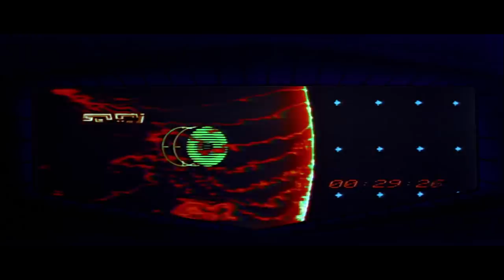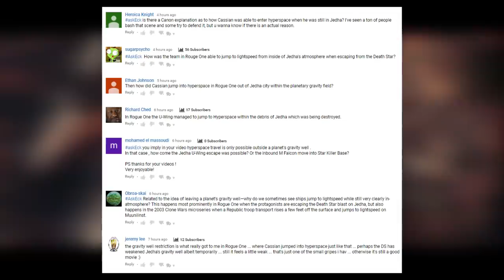Why didn't the DEATH STAR have an ESCORT FLEET (at the Battle of Yavin)? | Star Wars Lore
We examine why the Death Star wasn't protected by Star Destroyers and other ships at the Battle of Yavin. All that and more on today's Star Wars Lore video!